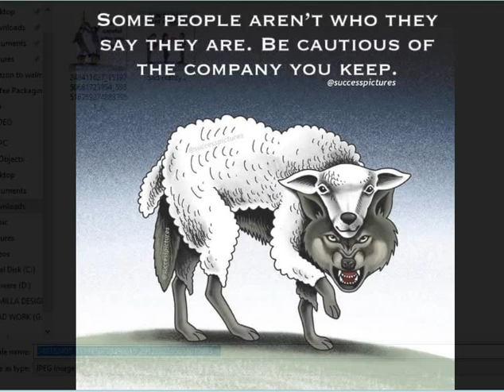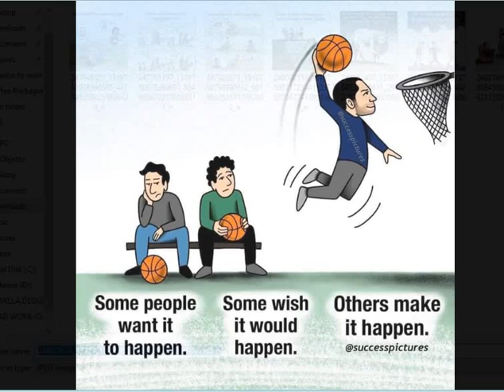Sad reality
🧡🧡🧡 Many thanks to those who perform the Namaz.            🧡🧡🧡
🧡🧡🧡 যারা নামাজ পড়েনি তারা নামাজের পরেন                          🧡🧡🧡
🧡🧡🧡 যারা নামাজ আদায়  করচেন  তাদেরকে অনেক ধন্যবাদ।  🧡🧡🧡

Laptop
My Laptop
Microphone
My Mic